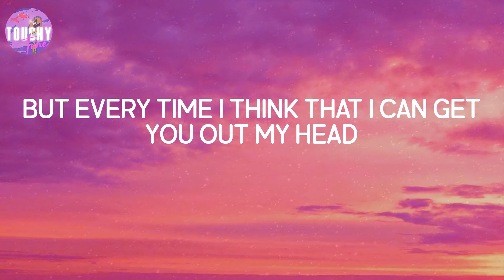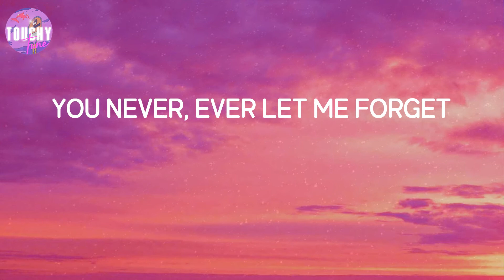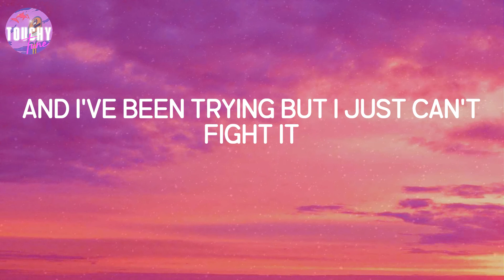Our Song - Anne-Marie (Lyrics)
Our Song - Anne-Marie (Lyrics) | I'll be honest